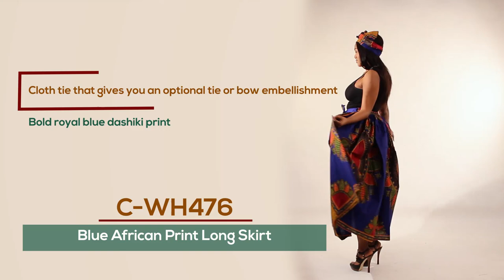Blue African Print Long Skirt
Bold royal blue print. Elastic waist. Cloth tie that gives you an optional tie or bow embellishment. Matching headwrap included. Made in India. 100% cotton. Hand wash in cold water.